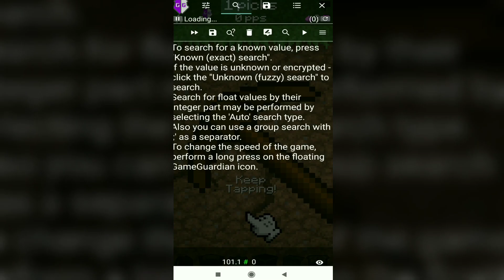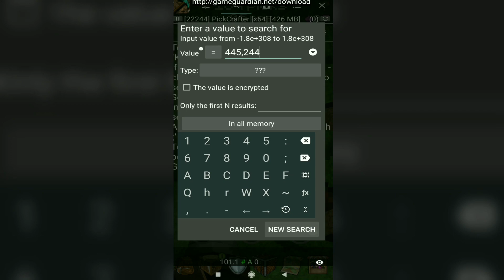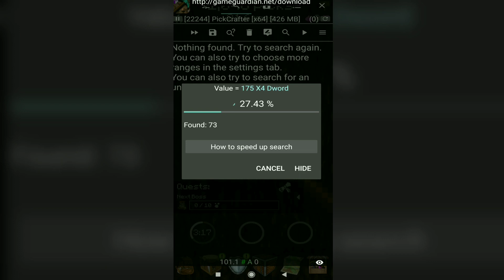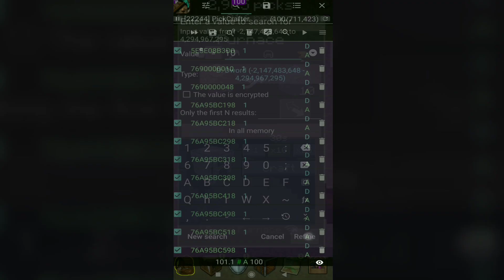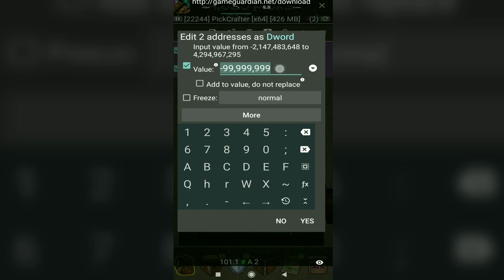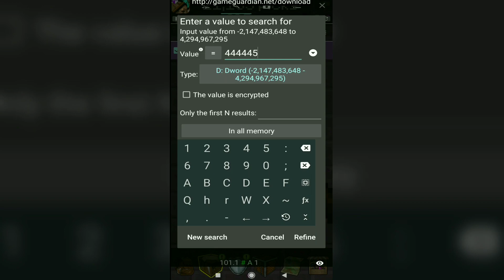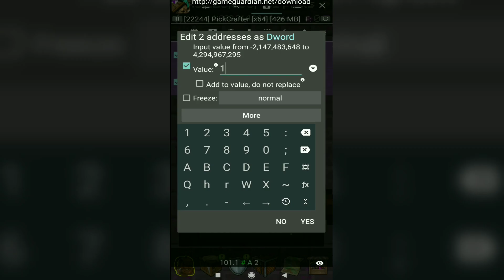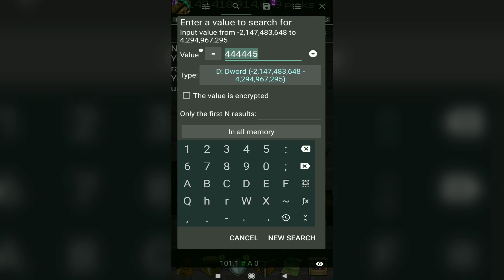Pickcrafter All Resources And Best Pickaxe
Don't forget to like the video, share it with friends and if you have not subscribed to the channel yet then subscribe now so that you get the notification of our new videos.